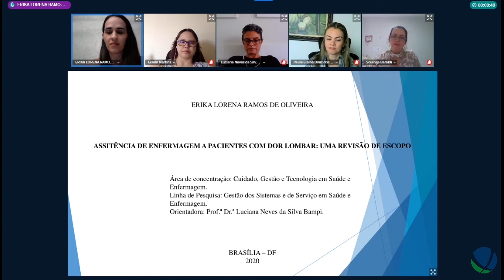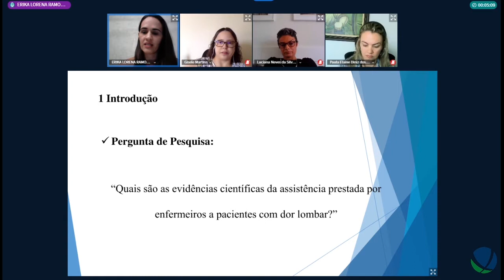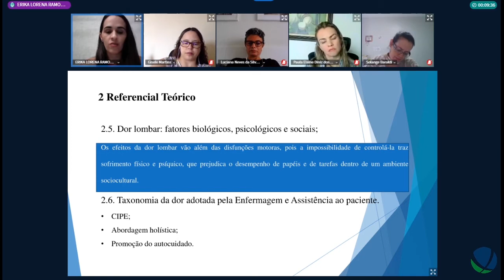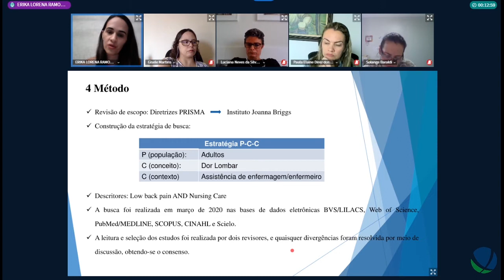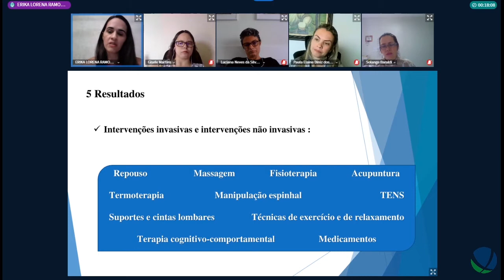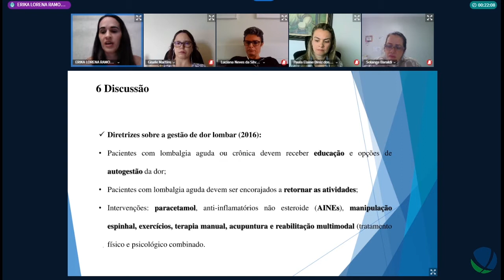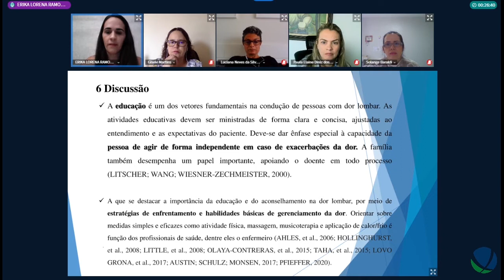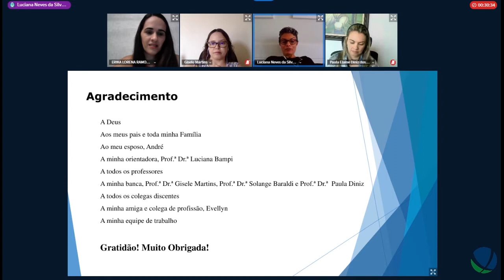Assistência de enfermagem a pacientes com dor lombar - Defesa Erika Lorena Ramos de Oliveira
Título: Assistência de enfermagem a pacientes com dor lombar: uma revisão de escopo.
Autor(a): Erika Lorena Ramos de Oliveira
Orientador(a): Luciana Neves da Silva Bampi
Unidade: Faculdade de Ciências da Saúde
Programa de Pós-Graduação em Enfermagem
Titulação: Mestrado